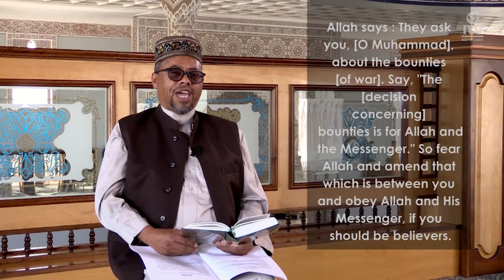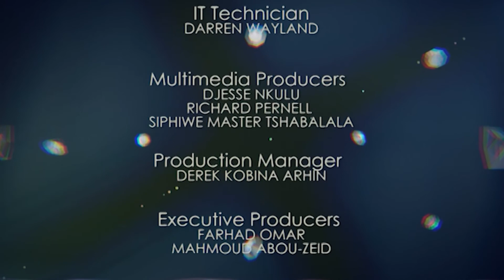Daily Gems S01 Ep15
As Sheikh Alexander delve into the layers of meaning and context of thirty Surahs from the Quran. Discover the wisdom and beauty of the words of Allah